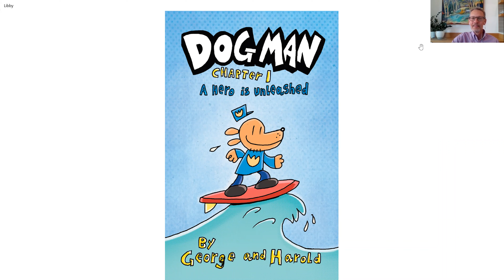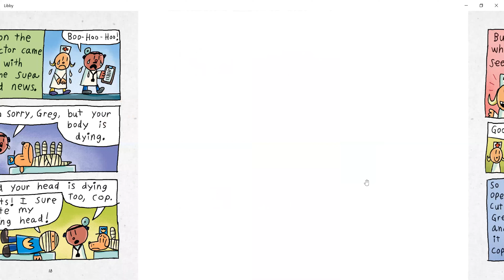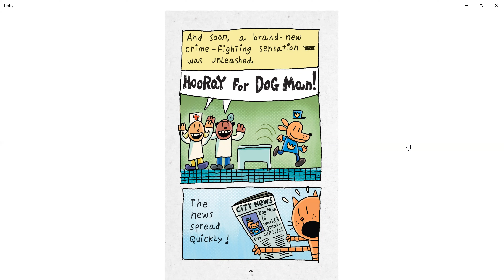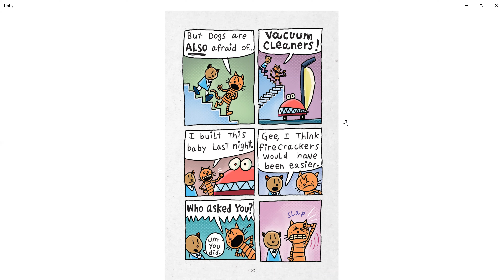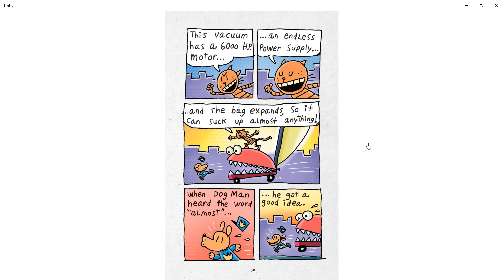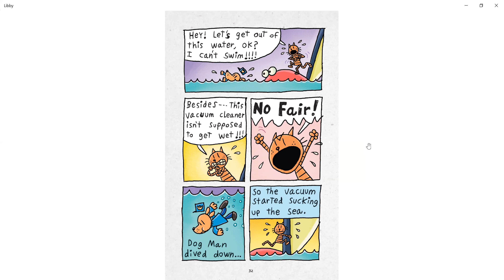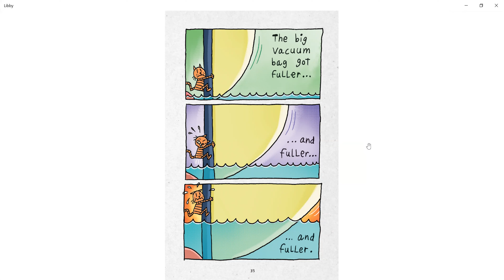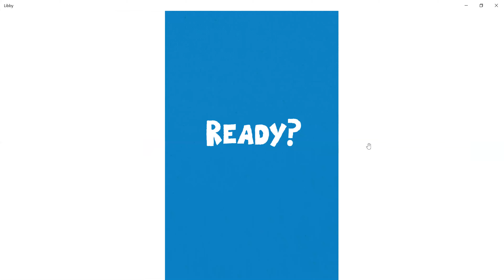1-9 Dog Man Chapter 1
Children's Stories:  Dog Man Chapter 1